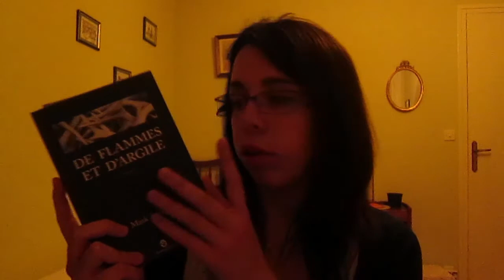Suivi lecture (1)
Livraddict et Babelio : lemillefeuilles

Livres mentionnés dans ce suivi :

De flammes et d'argile (non terminé)